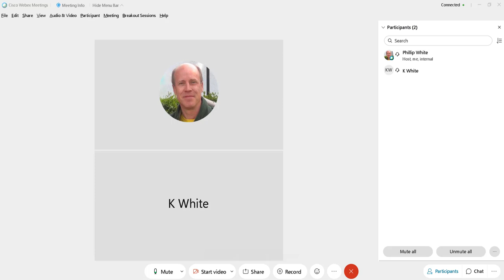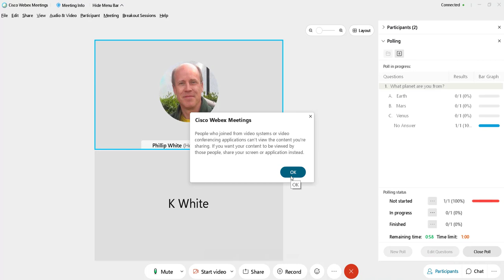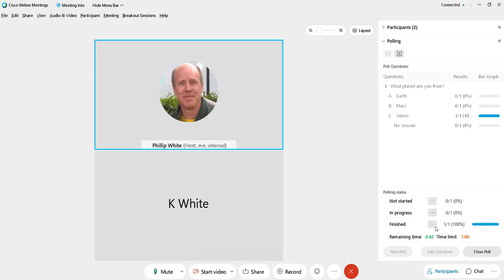Creating a WebEx Poll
Learn how to create a poll question while you are in a live WebEx Meeting.